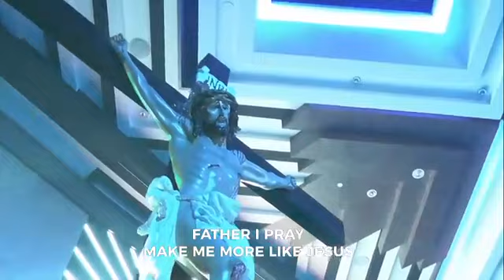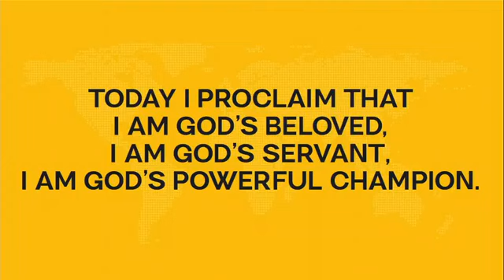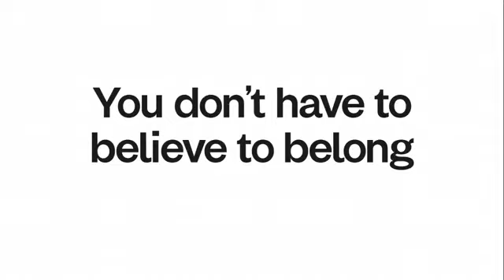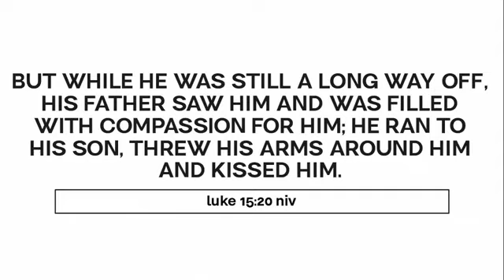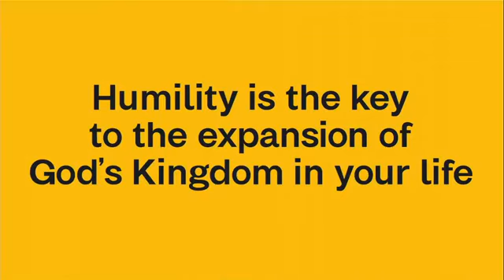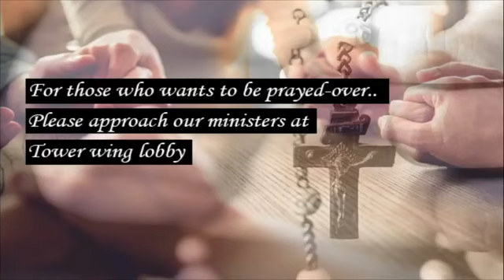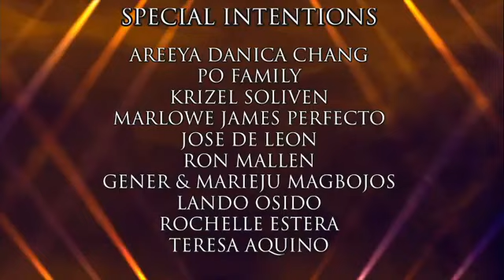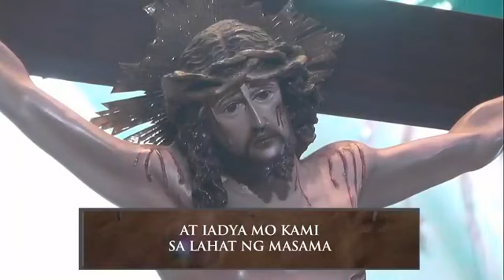Breaking News - August 26, 2018